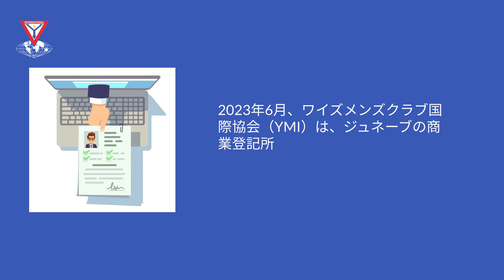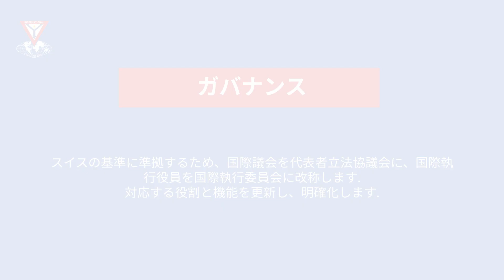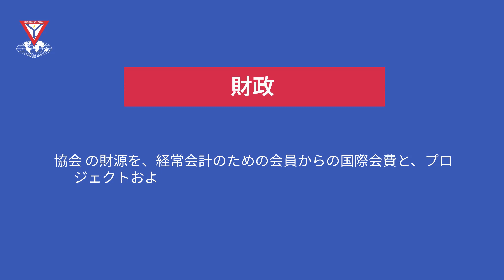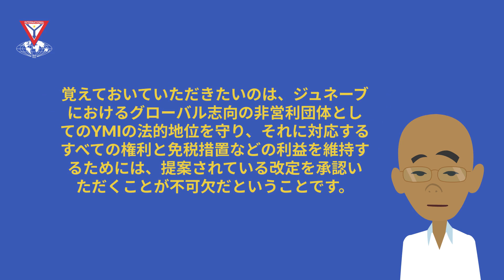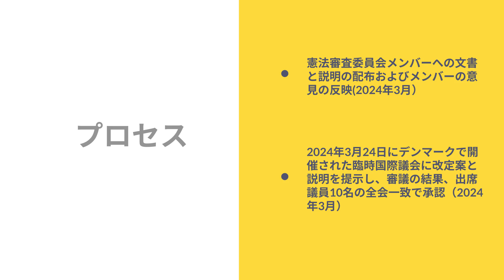国際憲法への提案された修正の説明 (2024) [日本語版]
YMIは、スイスのジュネーブに本拠を置く非営利団体で、世界規模での運営を行っています。この団体は、その構造を強化し、スイスの規制基準に合わせるための重要な更新を取り入れています。これらの変更は、YMIの法的地位を維持し、税免除などの利益を引き続き享受するためには不可欠です。これらの修正を採用することで、YMIはその基盤を強化し、世界中で価値ある活動を続けながら、非営利団体に与えられる特権を享受できるようになります。この積極的なアプローチは、YMIの卓越へのコミットメントとガバナンスのベストプラクティスへの遵守を反映しています。